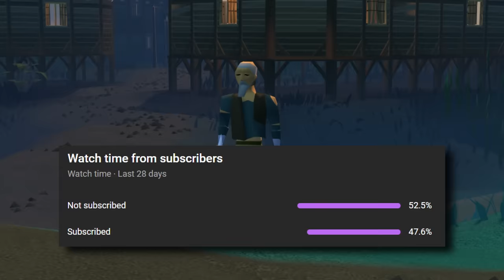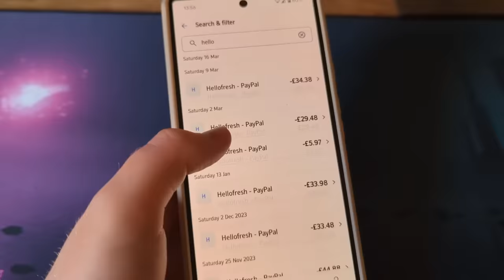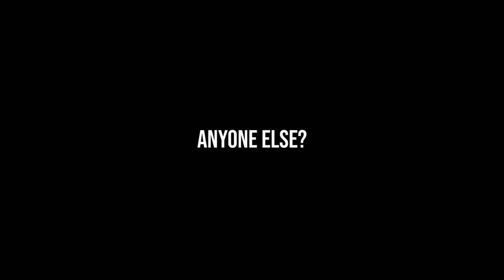After 2000 Hours, I've FINALLY Rolled A PET Task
USE THIS LINK TO CHECKOUT THE CHUNKZY MERCH AND CANIFIS CHUNK DESK MATS